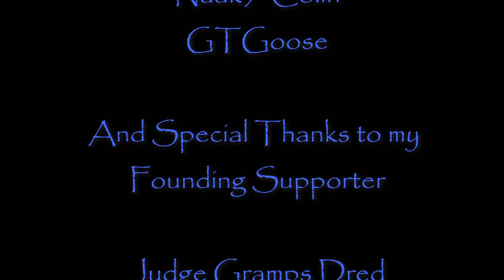Charles Attacks, Masked Minions Chasing Me! Episode 3 Choo-Choo Charles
Choo-Choo Charles Gameplay - Single Player - Navigate an open-world island in an old train, upgrade it over time, and use it to fight an evil spider train named Charles.
Episode 3  Charles Attacks, Masked Minions Chasing Me!

Hello viewers, I'm BrewGamer. I enjoy creating gameplay and how-to videos for survival & open world games. My favorites being Empyrion, Lost World, No One Survived, and Subsistence. I also love crafting games such as Tavern Master, Crossroads Inn, and Flotsam.